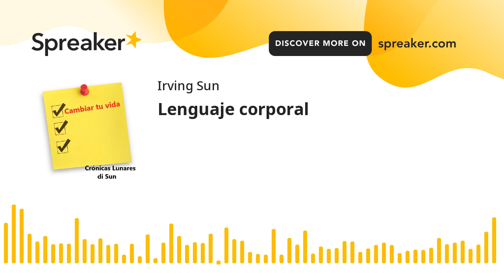Lenguaje corporal (made with Spreaker)